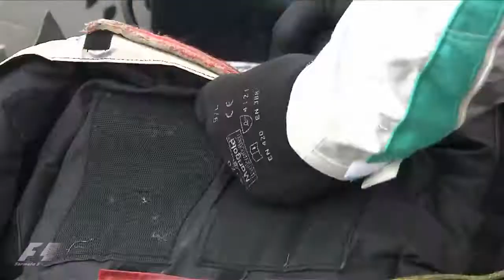Silverstone 2013 Promo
Little video to get everyone excited for the British Grand Prix at Silverstone 2013